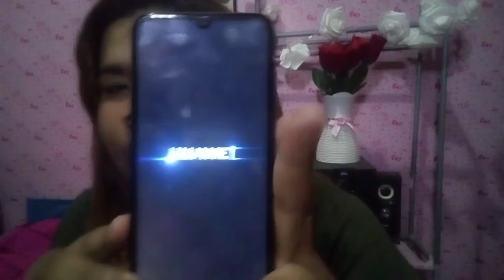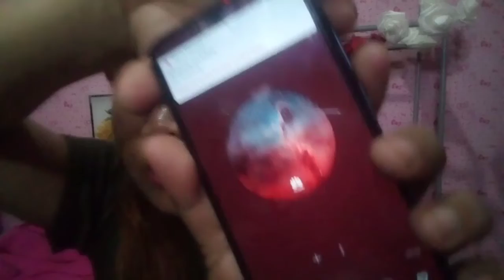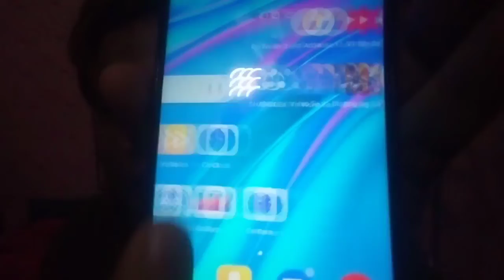New cellphone pang vlog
6.09-inch HD+ (1560 x 720) Dewdrop display, 282ppi
MediaTek MT6761 2.0GHz quad-core CPU
PowerVR Rogue GE8300 GPU
3GB RAM
32GB storage
microSD up to 512GB (dedicated slot)
13MP AF F1.8 rear camera, LED flash
8MP FF front camera, Selfie Toning Flash 2.0
4G LTE

Hi guis it's me wendy
Hi to my Wendy colony

Editor
KineMaster
Vivavideopro
FilmoraGo